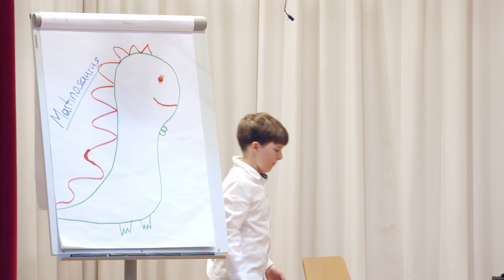Theaterstück Mission Eros